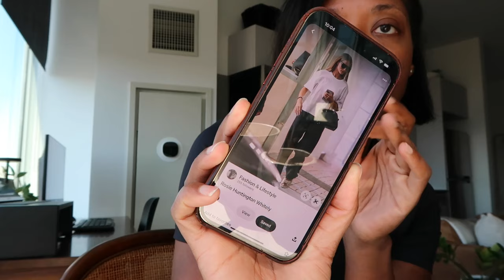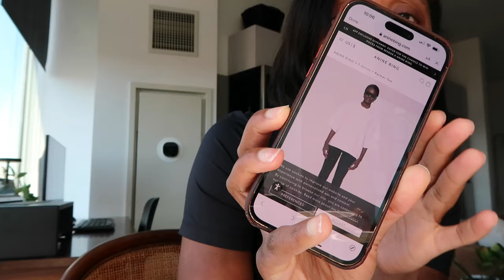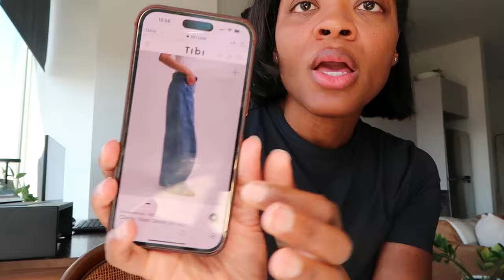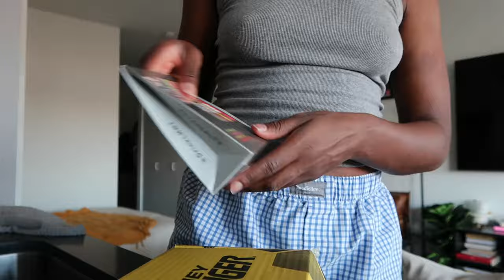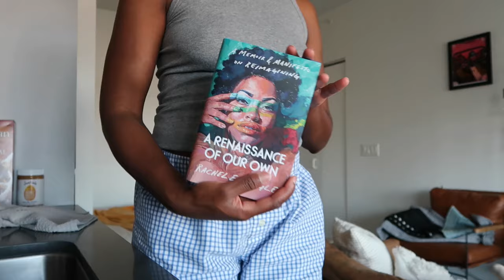Vlog | Planning Outfits for London, Trader Joe's Birria Pizza, Steamed Fish Recipe & More